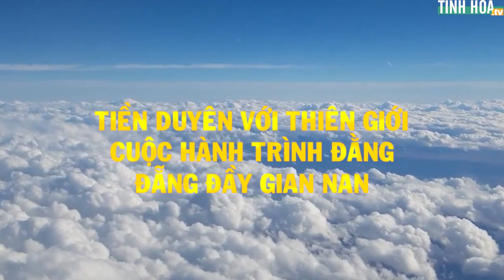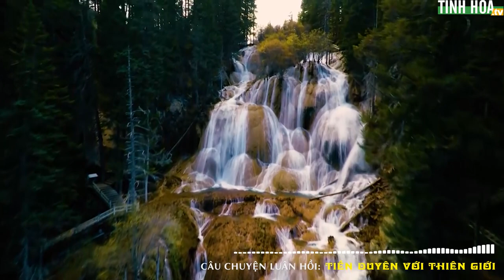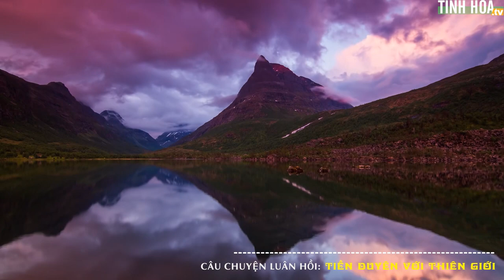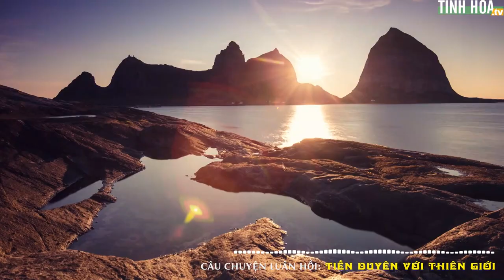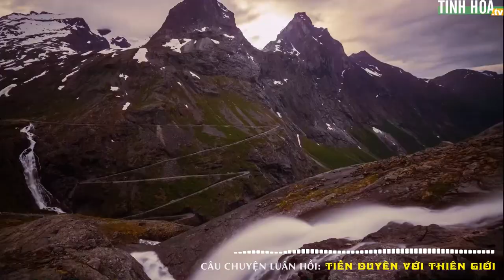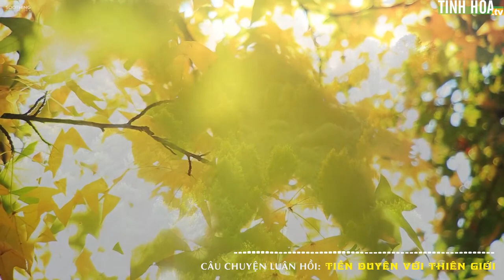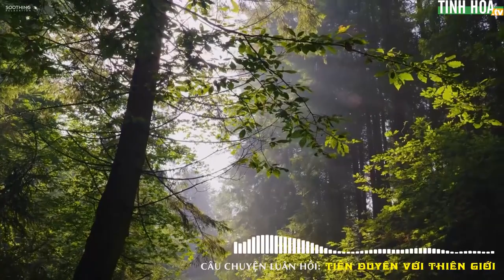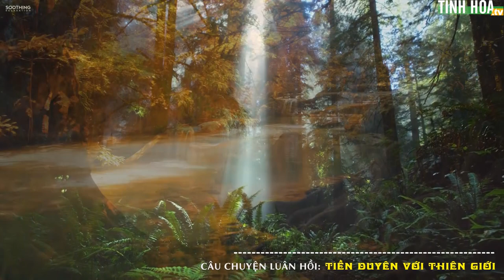Tu luyện ký sự #46: Tiền duyên với Thiên giới - Tinh Hoa TV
Câu chuyện này diễn ra trong một khoảng thời gian vượt qua khái niệm thời gian trong thế giới nhân loại. Kể từ thời khai thiên tịch địa, thiên giới đó trải qua vô lượng kiếp nạn. Tuy vậy, vị Thần tối nguyên thủy đã để lại một viên ngọc bích và nhắn nhủ về vị Thần cứu nạn.